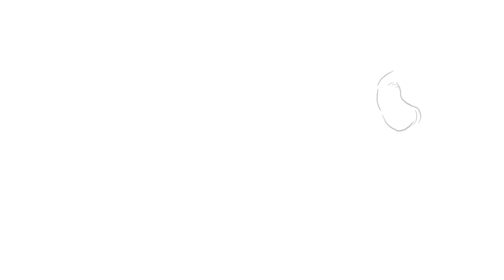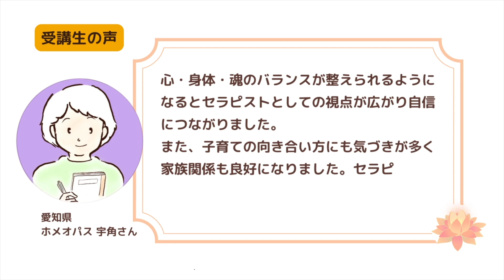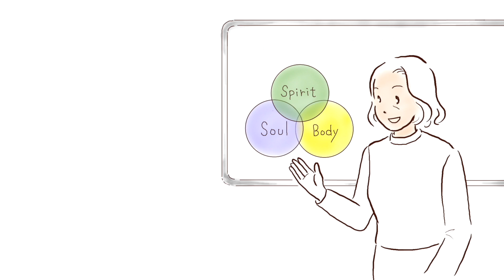【お絵かきムービー】「リボーン式前世療法＆インナーチャイルドワークセラピスト養成コース」を開設したお話 細川明子様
セラピスト養成コース二期生　2024.9月からスタート
お申し込みフォームこちら

お絵かきクリエイター　樟宮優有（くすみやゆゆ）のお話